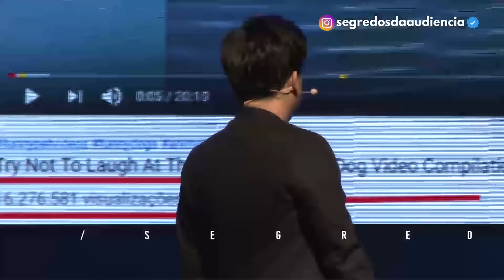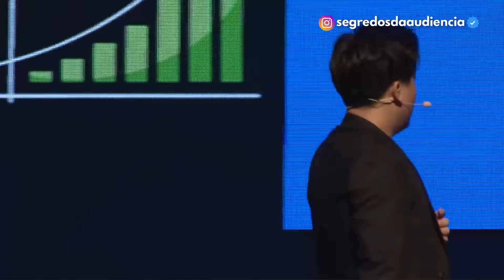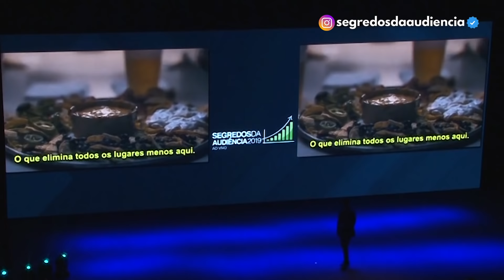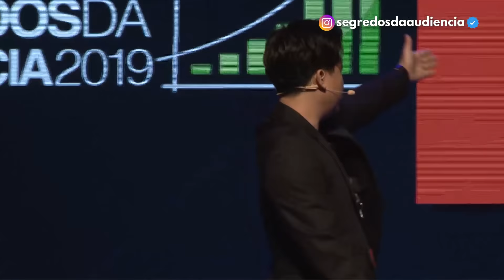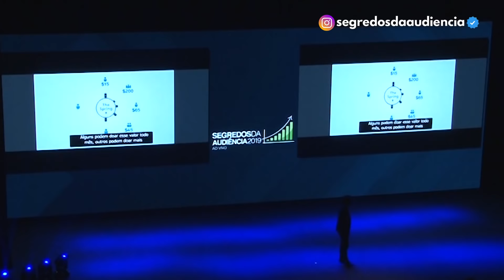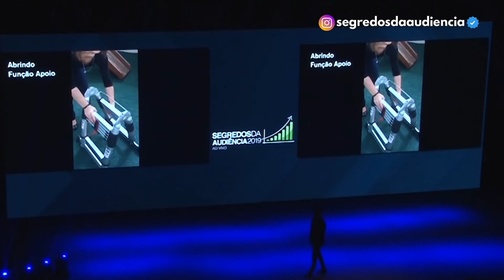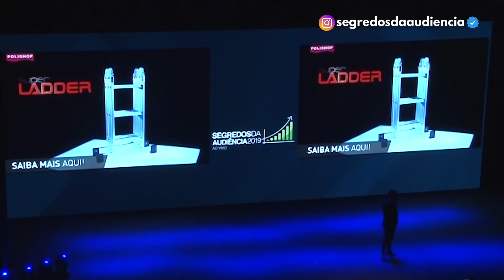Como Me Destacar e Vender Mais na Internet - Denis Bai no SDA 2019 Ao Vivo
Nesta edição do Segredos da Audiência 2019 Ao Vivo, o Denis Bai deu uma palestra sobre estratégias de venda.

O Denis explica que o grande segredo para isso é conhecer, e conhecer bem aquele público para qual você está falando, principalmente por estarmos falando de internet.  Afinal o separar você do seu público em potencial é apenas um clique.

É imprescindível que você entenda a cabeça desse avatar mais do que você entende a si mesmo. Esse o gatilho para você conseguir atingir a pessoa.

Isso acontece porque quando você entende o problema daquela pessoa, e explica o problema  melhor do que ele consegue explicar, ele automaticamente entende que você tem a solução para o problema dele, e ele irá começar a te ouvir.

O segundo ponto é saber o que você realmente vende.  Depois de conhecer o seu avatar, e entender o que ele quer, você deve definir bem qual o produto você está oferecendo para quem comprar de você.

Outro ponto que o Denis frisou bastante na palestra , foi o da importância de ganhar o coração antes de ganhar a cabeça do consumidor. As pessoas compram pela emoção e justificam com a razão.

 Além disso as pessoas não compram características, elas compram benefícios.  Porque a única pergunta que o consumidor faz é:  “o que ganho com isso?”.

Então, foque em detalhar o máximo de benefícios que o seu produto pode trazer para a pessoa.  Isso fará ela sentir vontade de adquirir o produto.

Espero que você goste e utilize as dicas!
Me Siga lá no Instagram: Instagram.com/SegredosDaAudiencia

No meu canal falamos sobre Como Bombar Instagram, Como Bombar Facebook, Seu Blog, Tráfego e Audiência no Marketing Digital.
O Segredos da Audiência Ao Vivo é hoje o maior evento de Tráfego e Audiência do Mundo!